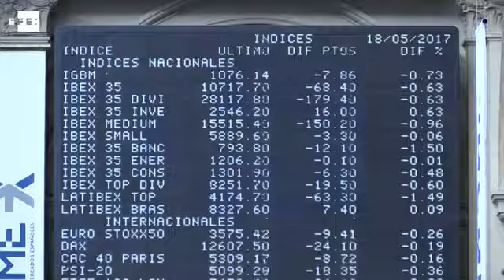Las Bolsas europeas continúan con las pérdidas y el Ibex intenta mantener los 10.700 puntos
Madrid, 18 may (EFE).- La Bolsa española pierde un 0,50% tras la apertura e intenta salvar los 10.700 puntos.